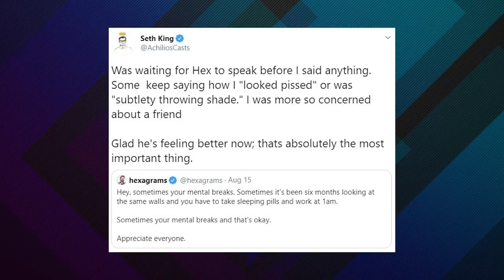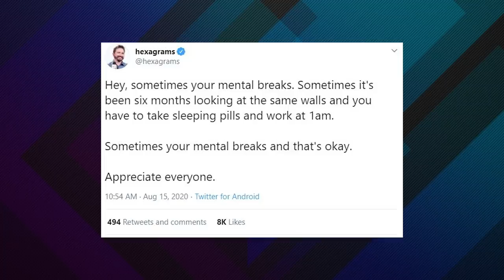Caster Flamed After Broadcast Goes Off the Rails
An @ow_esports caster known as Hexagrams was put under fire this week following an OWL broadcast gone wrong after a lack of sleep.